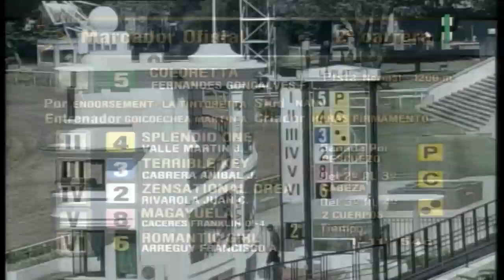Carr.2 Premio: CUEQUITA GLORY